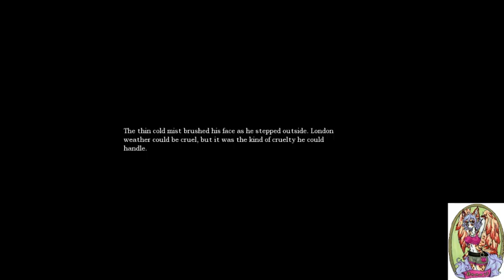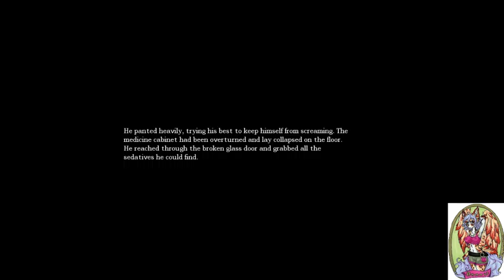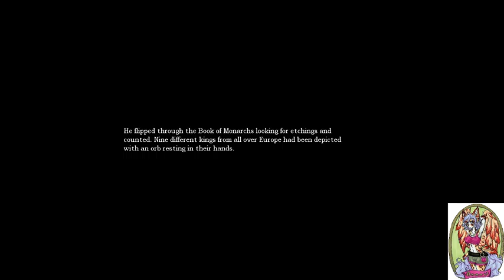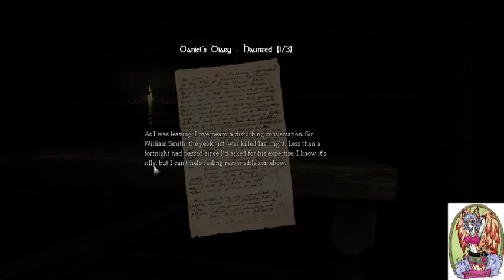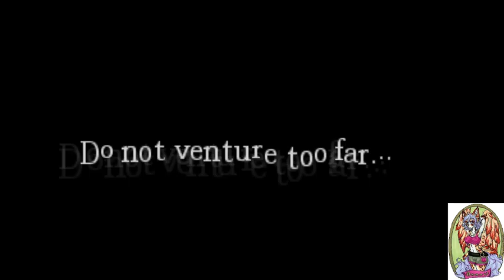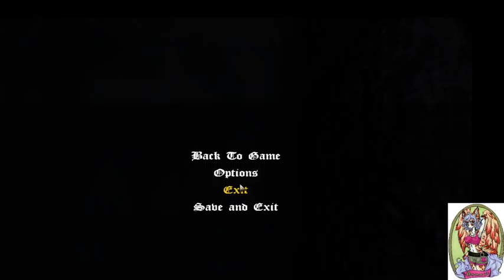Amnesia Corruption spreading part 4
at later in the video my boyfriend keeps biting me..Lliterally X3 -- Watch live